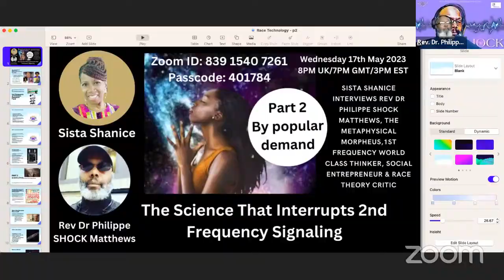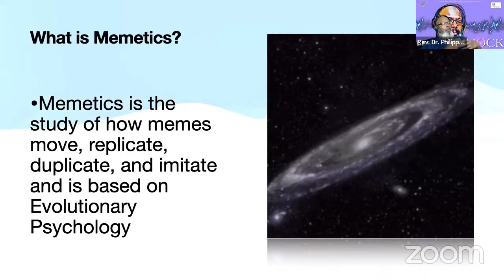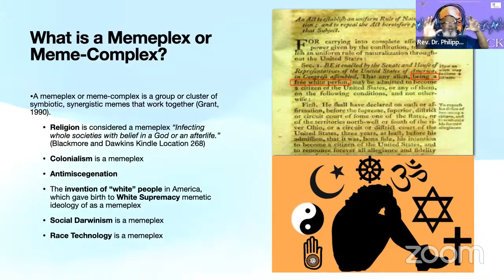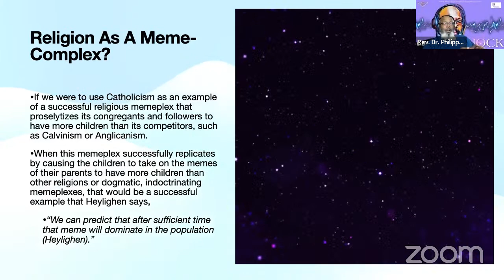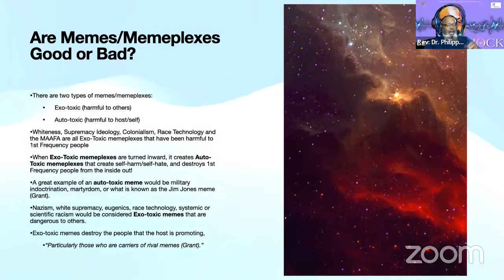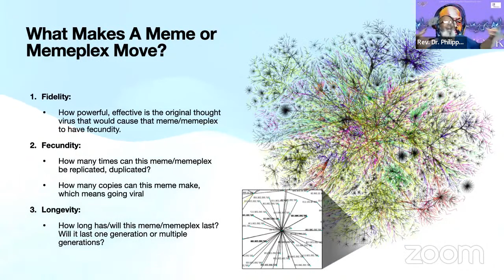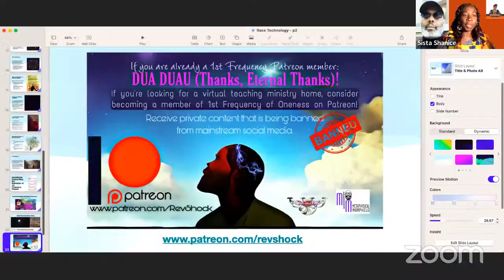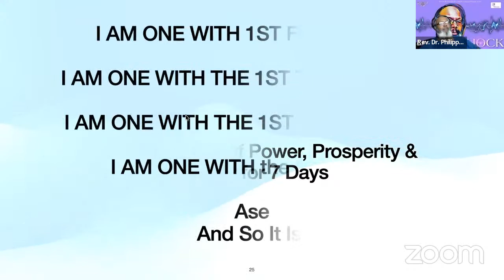P2-Systemic Racism as a Technology:The Science That Interrupts 2nd Frequency Signalling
Powerful presentation by Rev Dr Philippe SHOCK Matthew explaining how we can interrupt the pseudo-science of white supremacy and reclaim our rise to greatness.  How we can develop and propagate ideologies that can transform our relegated position to inferiority and resurrect a new level of consciousness amongst the people.

See the links below to connect with and support the works of Rev Dr SHOCK

LECTURES:
Nothing Is Wrong With Black People...Something Happened to Black People by The Metaphysical Morpheus